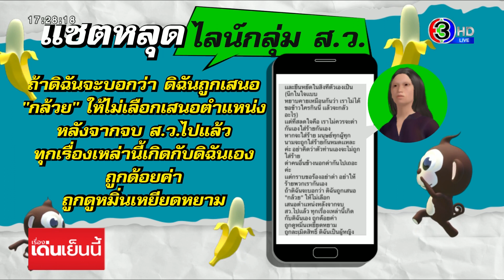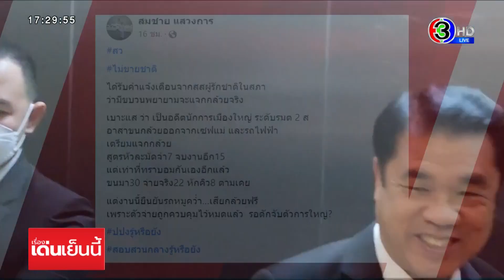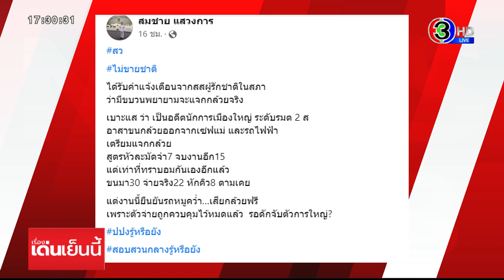'สุริยะ-สมศักดิ์' ปัดล็อบบี้แจกกล้วย ส.ว. แลกโหวต 'พิธา' ลั่นล้าสมัย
สุริยะ และ สมศักดิ์ ปฏิเสธไม่ใช่คนที่ล็อบบี้ ส.ว. โหวตนายกฯ ยืนยัน เป็นข่าวโคมลอย และเป็นเรื่องล้าสมัย ไม่ใช้ความสัมพันธ์ส่วนตัวไปล็อบบี้เสียง ย้ำ ยึดมติพรรคโหวตเลือกนายก

จากกรณีที่นายสมชาย แสวงการ ส.ว. โพสต์เฟสบุ๊ค แจ้งเบาะแสว่า มีอดีตนักการเมืองใหญ่ ระดับรัฐมนตรี 2 ส. อาสาขนกล้วย จากเซพแม่ และรถไฟฟ้า เตรียมไปแจก โดยมีสูตร ว่า มีมัดจำ 7 จบงาน 15 เพื่อให้โหวตเลือกนายกรัฐมนตรี ก่อนจะใส่แฮ็ทแท็ก ว่า ส.ว. ไม่ขายชาติ

ล่าสุดเจอ นายสุริยะ จึงรุ่งเรืองกิจ ส.ส. บัญชีรายชื่อพรรคเพื่อไทย อดีตรัฐมนตรีว่าการกระทรวงอุตสาหกรรม ผู้สื่อข่าวจึงพยายามสอบถามว่า การระบุเช่นนี้ กระทบอะไรหรือไม่ เพราะ มีอักษรย่อ ส. และเป็นอดีตรัฐมนตรี โดยนายสุริยะ ปฏิเสธว่า ไม่เป็นข้อเท็จจริง

เมื่อถามต่อว่า ไม่มีการไปล็อบบี้ ส.ว. ใช่หรือไม่ นายสุริยะ กล่าวว่า “ไม่มีครับ ไม่มี ยืนยันเป็นข่าวโคมลอย”

ด้านนายสมศักดิ์ เทพสุทิน ส.ส. บัญชีรายชื่อ พรรคเพื่อไทย กล่าวถึงเรื่องเดียวกันว่า ไม่มีการล็อบบี้ ส.ว. เรื่องนี้เป็นเรื่องของพรรคก้าวไกล ที่จะต้องไปพูดคุยทำความเข้าใจ ส.ว. เพื่อขอคะแนนเสียง ส่วนเรื่องของการจัดตั้งรัฐบาล ส่วนตัวไม่ได้เกี่ยวข้องในเรื่องนั้น ไม่ได้รับมอบหมายหรือทำหน้าที่ใดๆทั้งสิ้น มีหน้าที่เพียงพบปะพี่น้องประชาชน ในการรับฟังเรื่องเดือดร้อนของประชาชน

ส่วนเรื่องการล็อบบี้เรื่องเงิน เรื่องทอง ขอให้ลืมไปได้เลย เรื่องลักษณะนั้นเป็นสิ่งที่ล้าสมัยแล้ว ถ้าส่วนตัวเป็นคนอย่างนั้นจะไม่เดินมาจนทุกวันนี้ พร้อมยอมรับว่า การรู้จักมักคุ้นพูดคุยกับ ส.ว. นั้นมีบ้าง เนื่องจากการทำงานของกระทรวงยุติธรรมเกี่ยวข้องกับ ส.ว. ค่อนข้างมาก และขอให้ดูมติพรรคเป็นหลัก ส่วนตัวจะไม่ก้าวก่ายพรรคการเมืองใด พร้อมยืนยัน ส่วนตัวไม่ใช้ความสัมพันธ์ไปหาเสียง ส.ว.

นายสมศักดิ์ ยังกล่าวถึงกรณีมีภาพคนพรรคเพื่อไทยไปฮ่องกง ว่า เป็นการไปเที่ยวพักผ่อนกันเท่านั้น

เรื่องเด่นเย็นนี้ วันที่ 12 กรกฎาคม 2566